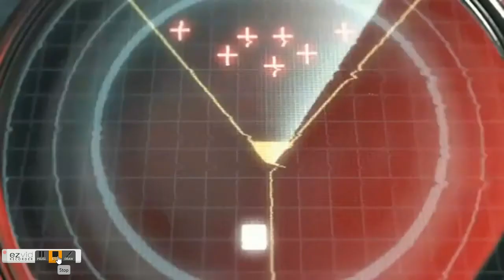battle pirates Knightro3276745 [INC] vs NM-Executioner (2011 )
thresher hit on me base while i was asleep with no base guard